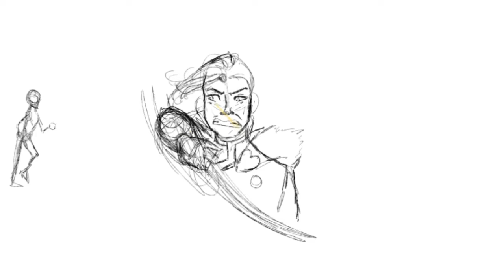Cry Me A River (animatic)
Oh my gosh hello !

I can't wait to brag about a Youtuber that I've been obsessed with since forever ! I want to clarify, these are NOT MY CHARACTERS ! They come from an amazing series by Hollow_ VA. (pleasee check them out) This animatic takes place after the last episode of the first part (so spoilers!) in an AU where the listener (elf eared person) decides to leave Pharos (the first character) but comes back out of regret.

It's not quite finished so critiques are encouraged !

I hope you enjoy and have a good day !